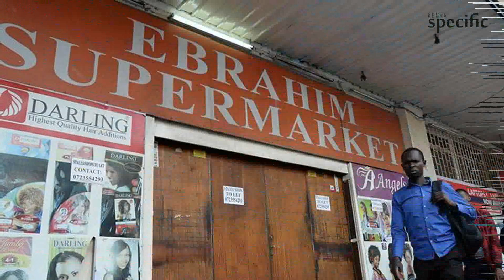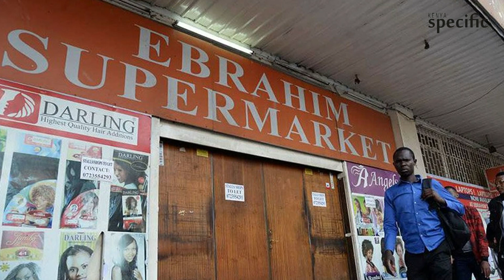Ebrahim Supermarket Shuts Down Nairobi Branch | Kenya news today